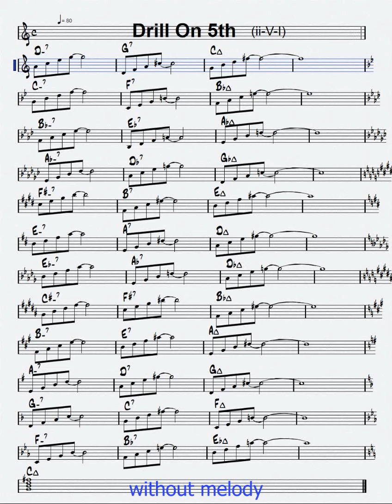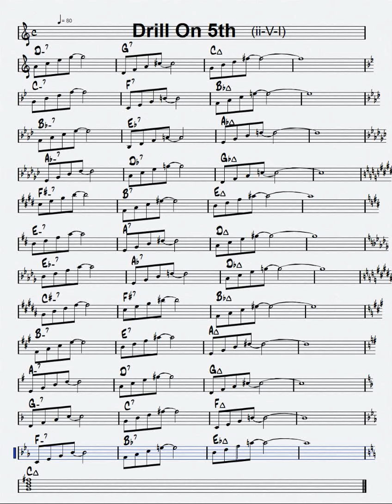Drill on 5th 80 bpm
Dorian 251 chord progression in all 12 keys. Use the notation chart to understand the harmonic flow.

Eleventh chords (Maj7 R M3 P5 M7 M9 Aug11, min7 R m3 P5 m7 M9 P11, dom7 R M3 P5 m7 M9 Aug11)